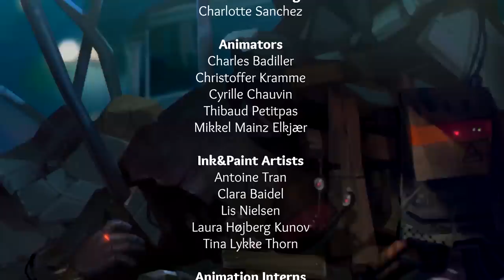Emara - Episode 5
Thank you for all your support! We hope you enjoyed the season :)